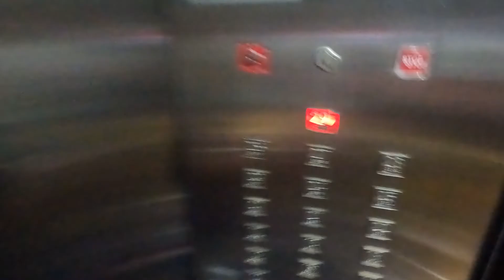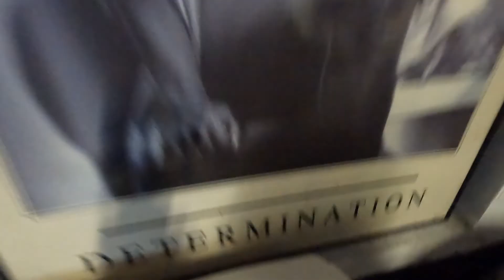Partying in a 5 million Dollar Apartment - Susie's 2022 Birthday Week Extravaganza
Susie's birthday spiralled out of control this year. What started as a Metallica/Orchestra tribute band and a night in the city turned into partying in a 5 million dollar penthouse apartment on the Gold Coast, followed by a party disguised as wedding in the Hunter Valley then a weekend in the city. Good times!